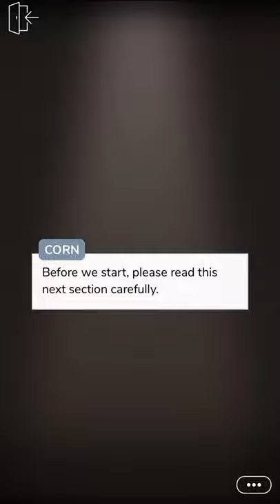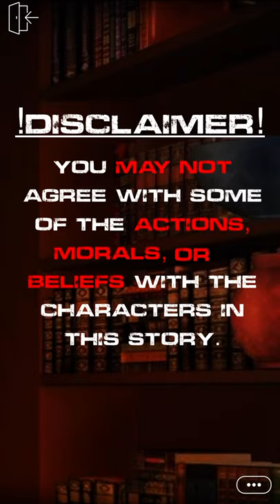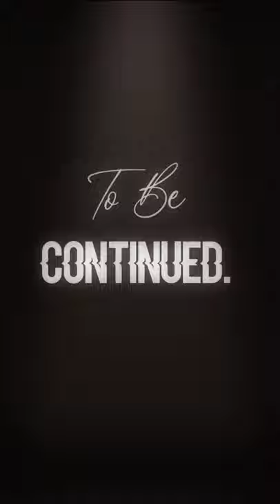Mafia Love Ep.1 (Episode Choose Your Story)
Talia, the secret heir of the Diablo’s Mafia, meets the mysterious new guy with an evil agenda. Who’s secret will be out first? (Drama/Action)